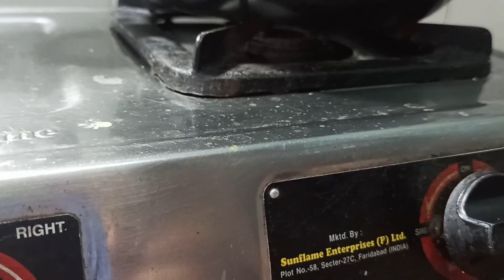Special chicken fry | Restaurant style Chicken fry | Yummy chicken | Home made | Bolero Banker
An easy way of making restaurant style chicken fry

dhaba style